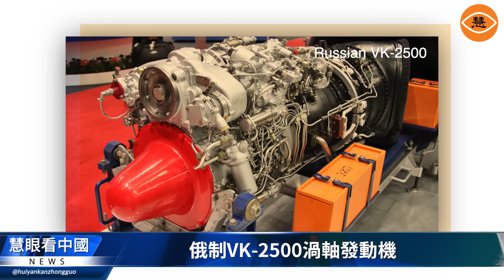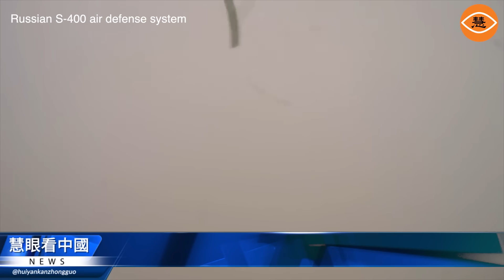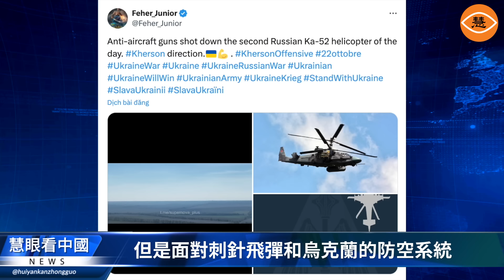抄襲美國黑鷹戰機 直21夭折難產？損失率恐超50%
3月21日，多張疑似中國重型武裝直升機試飛的照片，在國內外網際網路平臺引起轟動。但這款直升機的具體細節和性能參數現在還在嚴格保密中。這款起飛重量據稱達10噸的武裝直升機，其側面輪廓，更接近美國的黑鷹直升機，也更接近中共的直20，而非阿帕奇。很多人認為，這款直升機，就是直20平臺的衍生機型，並將其稱為「直-21」。